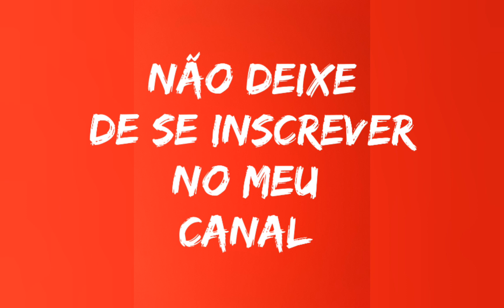Danças: Quinn e Jake- Filme Dançarina imperfeita- Netflix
Danças  de Quinn e Jake do Filme Dançarina imperfeita- Original da Netflix